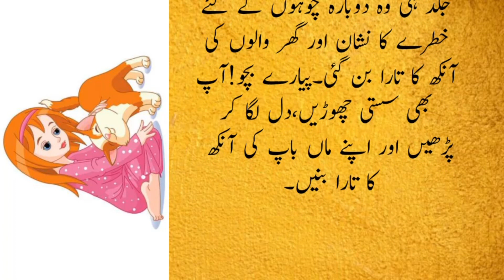Qissa Zainab aur Manno Bili/Zainab and Manno Cat/A.S Stories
Assalam O Alikum, Welcome to the "Stories" YouTube Channel.  You may find stories on every topic here. Here we are presenting 'Qissa Zainab aur Manno/Zainab and Manno Cat, Urdu Stories, scrolling down stories, urdu kahaniyan, sabaqamozkahaniyan.